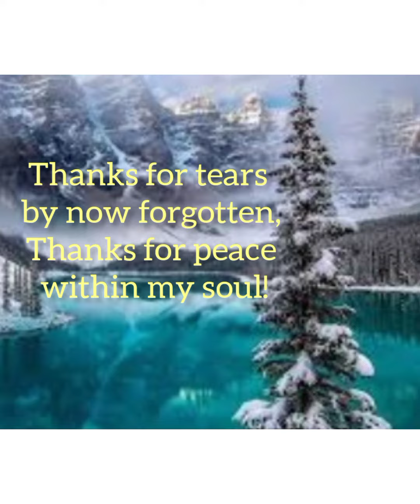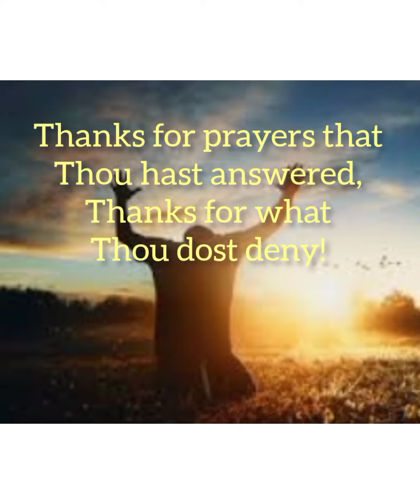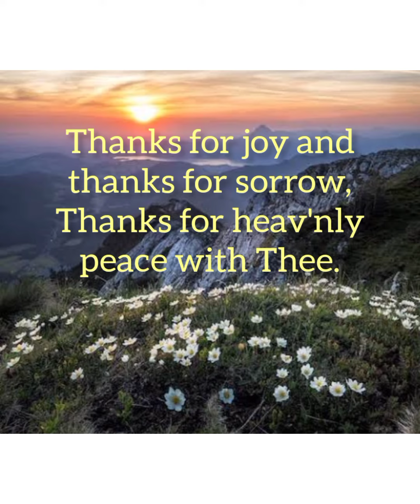Thanks to God. gospel song with lyrics